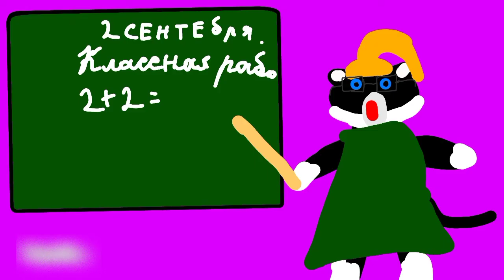FIVE NIGHTS AT CANDY'S #5 последнее появление